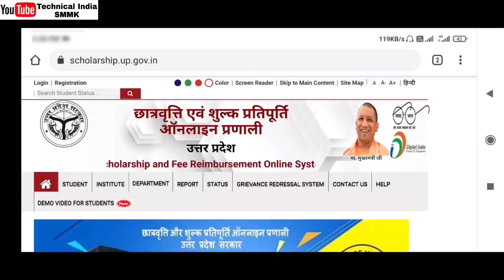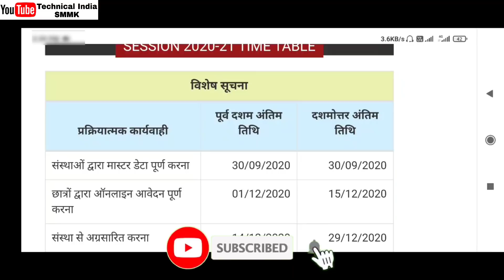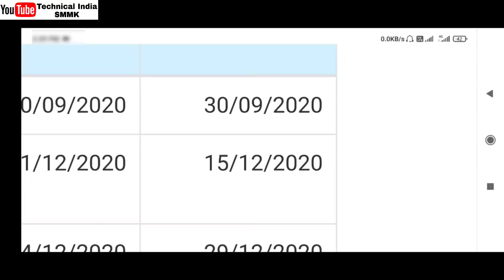UP Scholarship 2020-21 | UP scholarship last date 2020 | UP Scholarship Correction Date 2020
Topics Covered

committee
national scholarship
2020
scholarship news
how to check scholarship status
2020-21
scholarship up
upscholarship
obc scholarship 2020-21
technicalindiasmmk
smmk